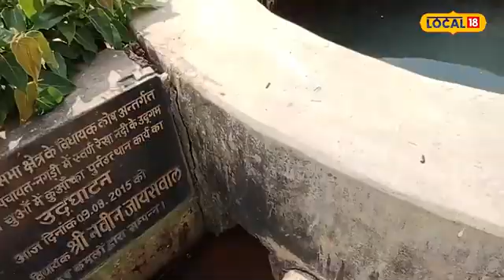Gold in Well: इस कुएं में पड़ा है सोना फिर काहे का रोना! | Ranchi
इस दुनिया में कई ऐसी अजीबोगरीब चीज है.जिसको सुनकर आपके होश उड़ जाएंगे.ऐसी एक अजीबोगरीब चीज आज हम आपको बताने वाले जिसको सुनकर आप चौंक जाएंगे. दरअसल, झारखंड की राजधानी रांची के नगरी में एक कुआं स्थित है.कहा जाता है इस कुएं से सोना निकलता है.लेकिन फिर भी सोना को कोई अपने पास रख नहीं पाता.

There are many such strange things in this world which will blow your mind. Today we are going to tell you one such strange thing which will shock you. Actually, there is a well located in the city of Ranchi, the capital of Jharkhand. It is said that gold comes out of this well. But still no one is able to keep the gold with itself.